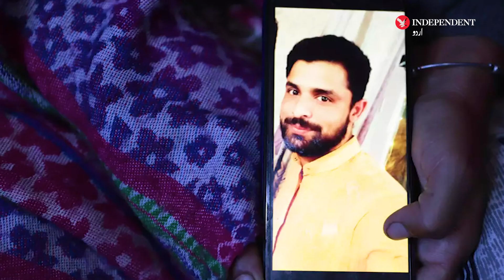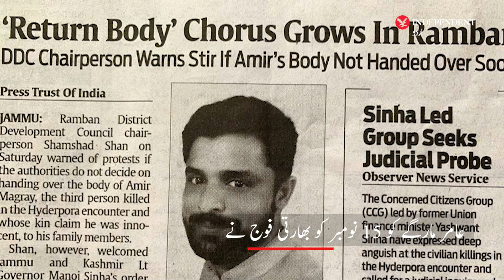A Family in Indian administered Kashmir awaits their son's dead body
بھارتی حکومت سے تمغہ لینے والے کشمیری بیٹے کی لاش کے لیے دربدر